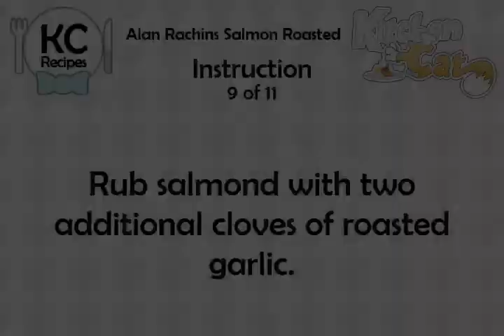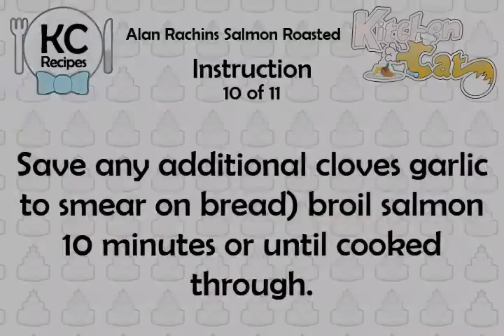Alan Rachins Salmon Roasted - Kitchen Cat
★ Kitchen Cat ★ Alan Rachins Salmon Roasted Recipe.
For this recipe you will need:
✰ ✰ ✰ ✰ ✰ INGREDIENTS ✰ ✰ ✰ ✰ ✰
1 Bulb : Garlic
1/2 c : Salad Dressing; (Spoonable)
1 ts : Salt
2 tb : Extra-virgin Olive Oil
1 ts : Dijon Mustard
White Pepper; to Taste
1 lb : Salmon Filet; in Four Pieces